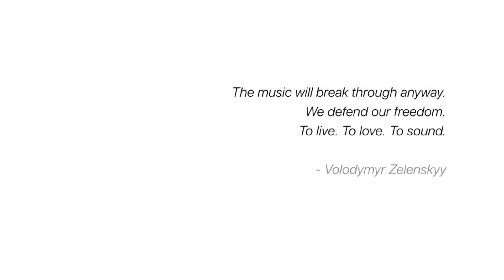Пісні Війни 7